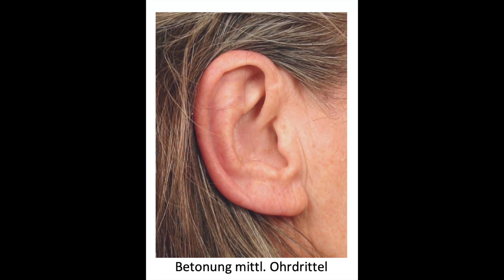Face-Reading: Was deine Ohren über dich verraten!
Bedeuten große Ohren, daß man gut zuhören kann?
Könnte sein...
Ob es wirklich so ist, erkläre ich dir in diesem Video!
Steige ein ins Face-Reading und lerne Talente im Gesicht zu lesen.
Was sagen z.B. deine Ohren über dich?

Ich bin Anita Horn-Lingk, Expertin für Face-Reading und Psycho-Physiognomik und ich zeige dir welche Begabungen dir ins Gesicht geschrieben stehen!
Abboniere meinen YouTube Kanal, drücke das Glöckchen und verpasse kein Video mehr!
Lerne in Gesichtern zu lesen!!!

Möchtest du beim nächsten Face-Reading Webinar mit Live Talentanalysen dabei sein,
dann melde dich direkt kostenfrei an:

Für weitere Infos zur Ausbildung buche gern ein kostenfreies vertraudich Beratungsgespräch.

Lehrbuch "Einstieg in die Psycho-Physiognomik" + Kartenset "Liebevolles Selbstmanagement mit der Psycho-Physiognomik"

Herzlichst
Anita